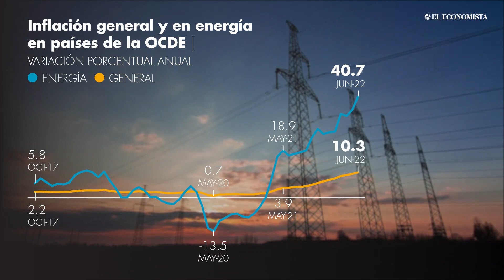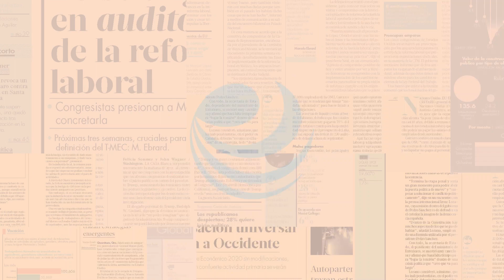México tiene la inflación de energéticos más baja en la OCDE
El promedio de los 38 miembros de la OCDE fue de 40.7% anual, siete veces más que la de México, que se ubicó en 5.8%.